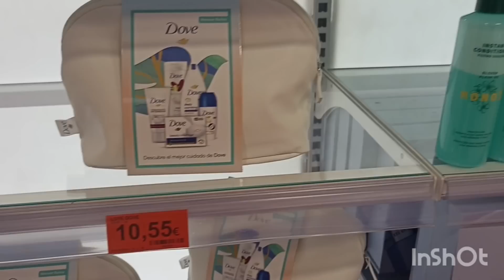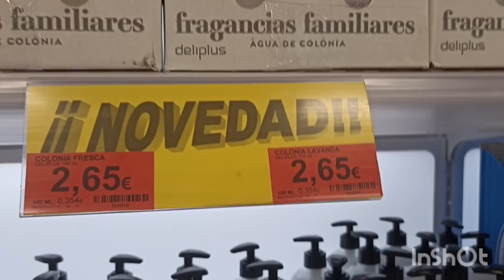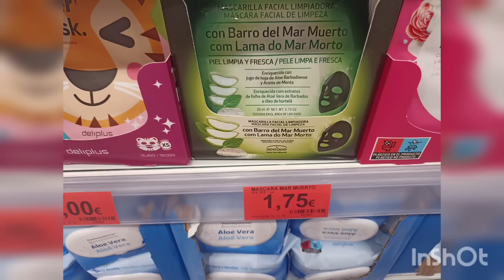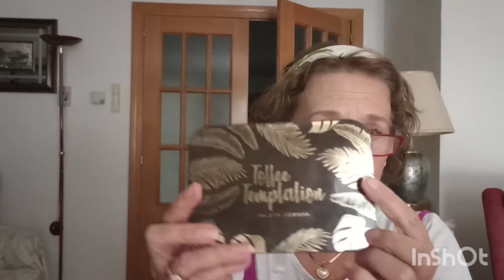AVANCE NOVEDADES P.MERCADONA ,4-9 SEPT.2023,+HABLAMOS CLARO?PUES SI ,TOMATE UN CAFE CONMIGO😱☕🍰